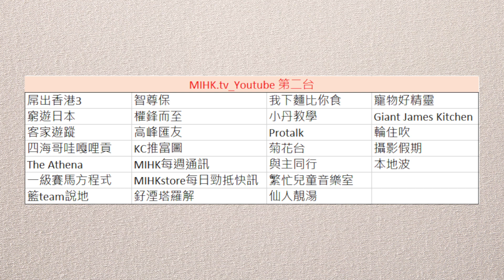Youtube 第一台、第二台 改名公告